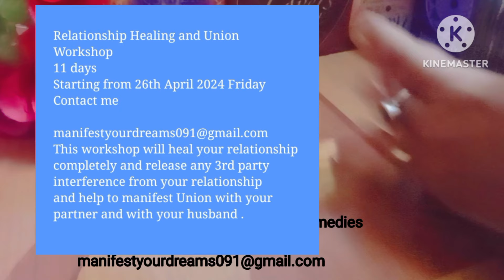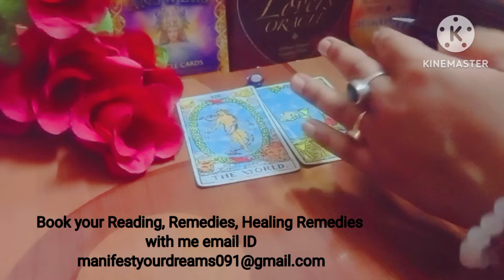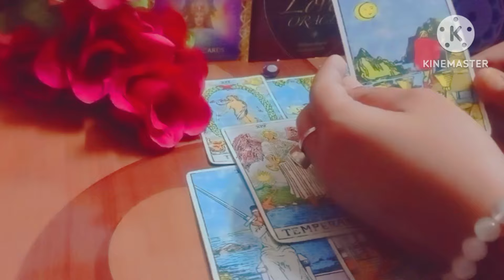Finally your person coming back before April end 😘💖 commitment is coming 🥰🥰📞💬